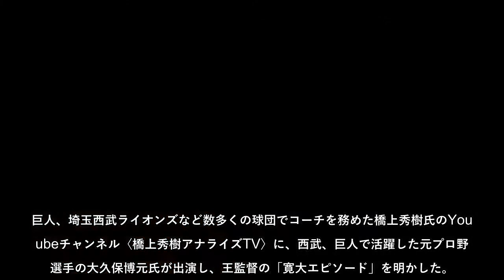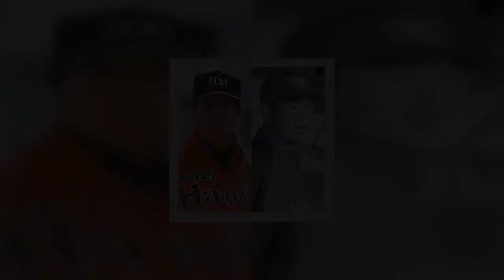実に寛大！ホークス王監督が「西武コーチ」デーブ大久保に明かした“練習法！